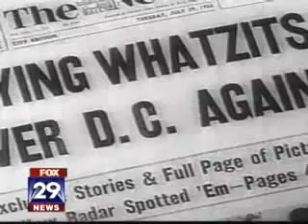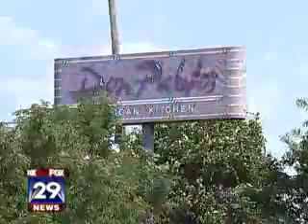Finally Bucks county UFO's on FOX News,18 August